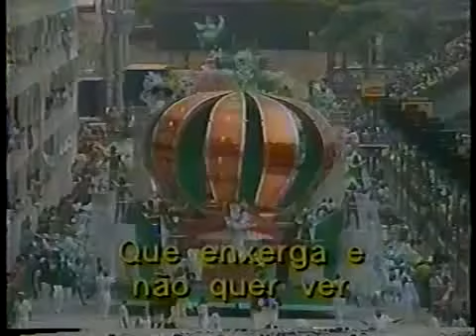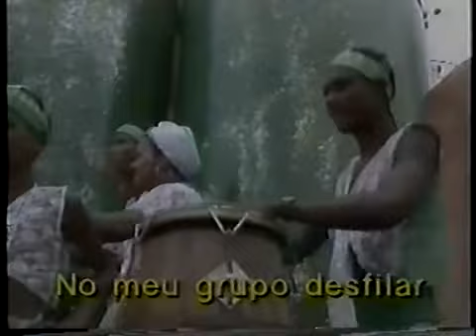Império Serrano 1992 Manchete